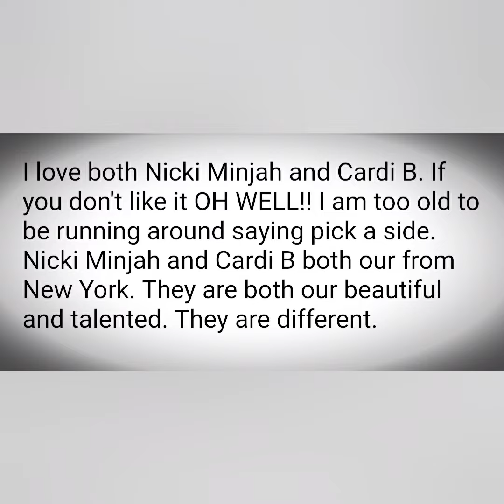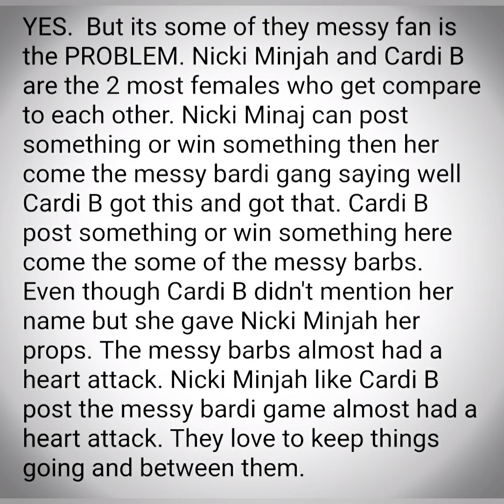Can Nicki Minjah and Cardi B drop they beef?? My opinion..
I DONT OWN COPY RIGHT TO THIS SONG.

I love Cardi B and Nicki Minjah!! I am to old to be walking around saying PICK A SIDE!!

REMEMBER ITS MY OPINION NOT YOURS!!